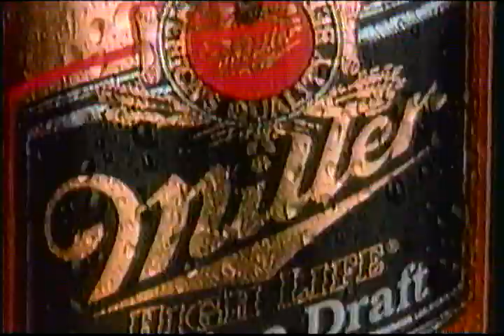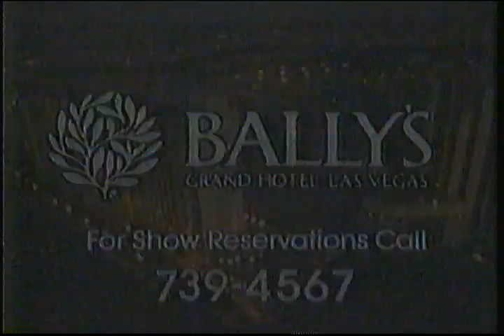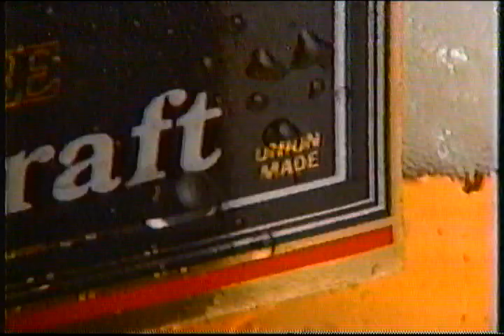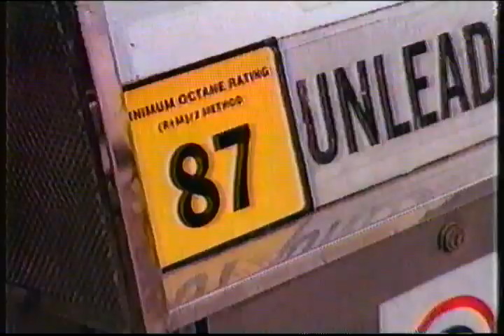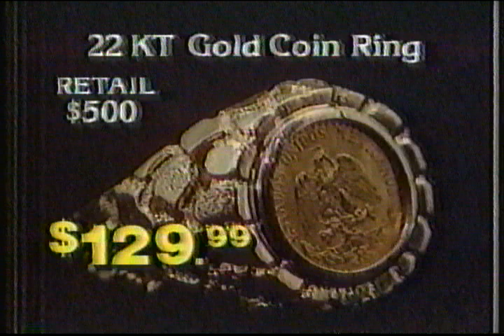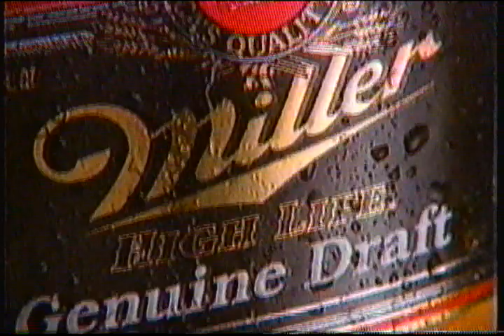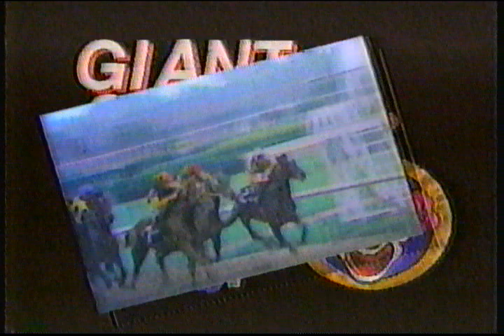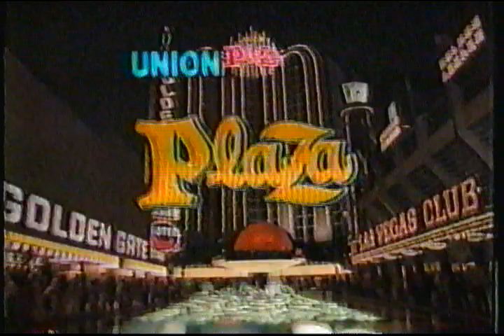UNLV vs Navy '86 '87